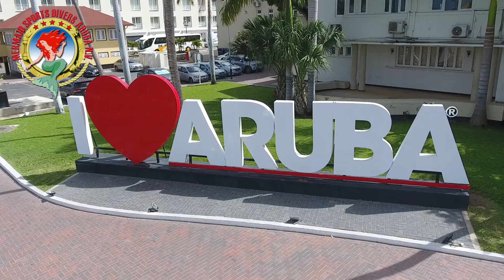Mermaid Diver Center show Videos